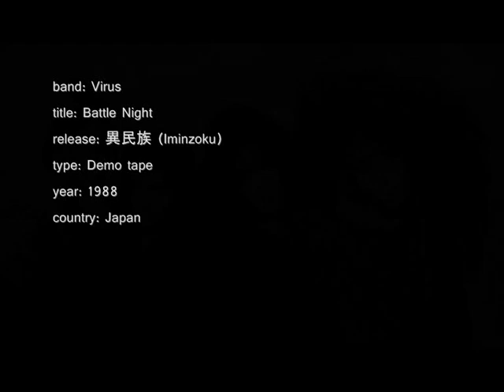Virus - Battle Night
Speed metal / visual kei act from Japan, formed in '87. They released their first demo tape "異民族" (translated: Iminzoku) in '88. They are best known for the "Materials" EP, released in 1990 on Extasy Records. A full-length studio album followed in 1997, named "Infection". Currently disbanded. "Battle Night" is the first song taken from their '88 demo tape.

Note: Just here to promote good bands that should deserve alot more attention, but if you have anything against this video being on YouTube, just send me a personal message and i'll delete it a.s.a.p. Buy the bands merchandise, cds and support them! I do.

Please leave a note if you like this video. Thanks.
Also, feel free to join the first Japanese metal community on Facebook. For fans of hard rock, prog, heavy metal, speed, thrash, death, grindcore, crust, black, doom and power metal from Japan. Like us and notify your friends. They appreciate the support.

Japanese Metal Groupは、日本発のハードロック・プログレッシブメタル・ヘヴィメタル・スピードメタル・スラッシュメタル・デスメタル・グラインドコア・クラスト・ブラックメタル・ドゥームメタル・パワーメタルのファンのためにはじめたコミュニティです。もし気に入ったらお友達に知らせてください。サポートを感謝します。